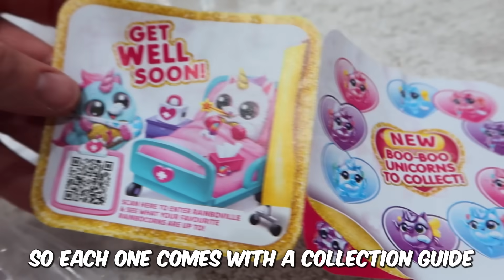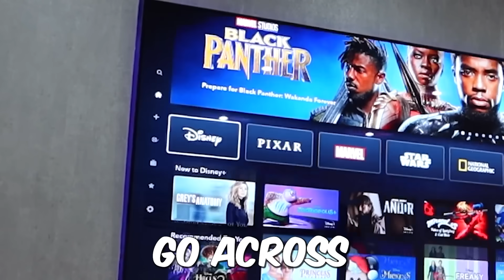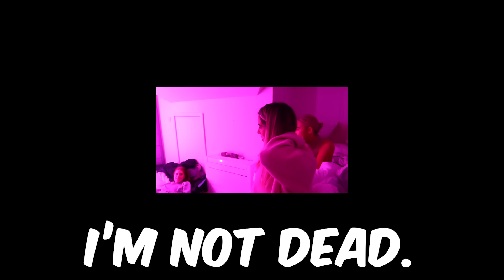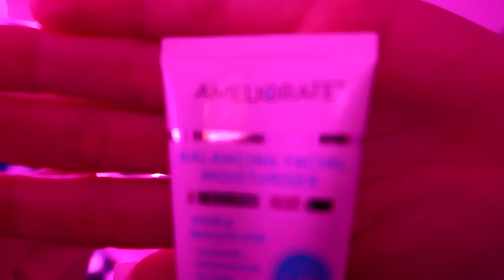Our Friday Night Family Routine! 😴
Rainbocorns Unicorn Rescue is available at @SmythsToys  Superstores.

This video contains a paid ad for ZURU.